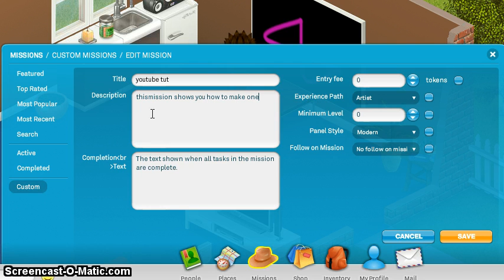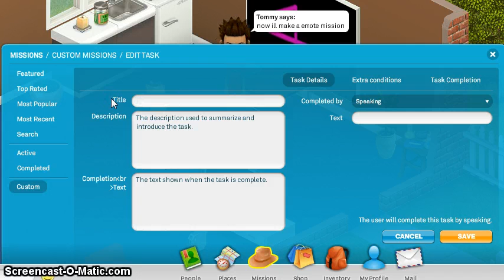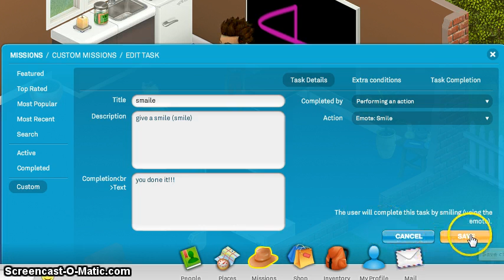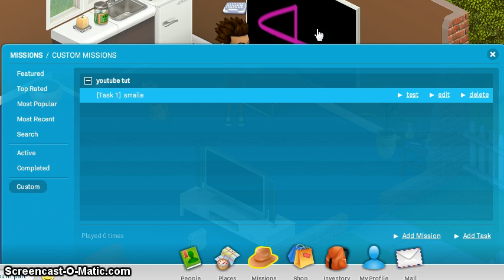smallworlds how to make a mission (part 1)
This shows you how to make a mission on smallworlds its gose in parts